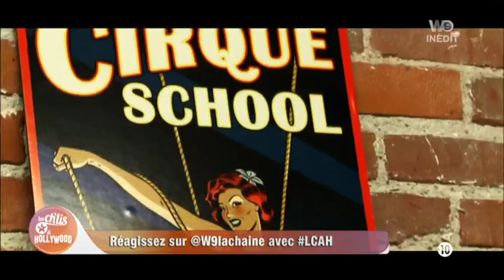Les ch'tis à Hollywood - Episode 34